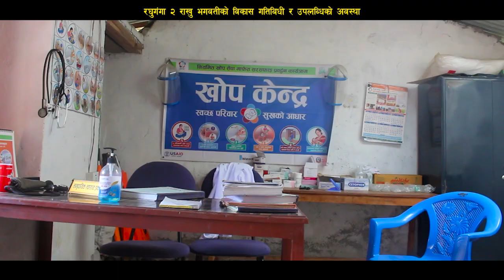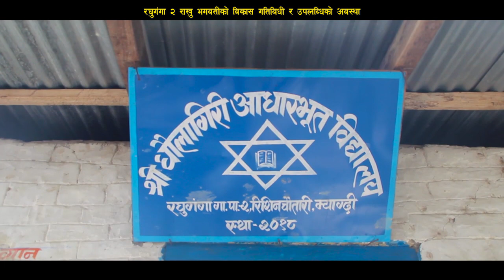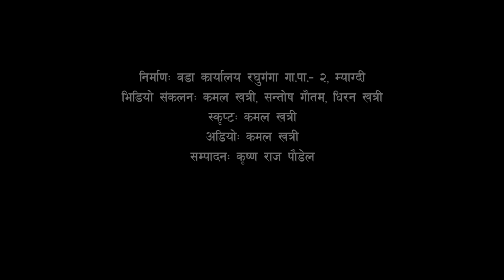रघुगंगा गाउँपालिका–२ भगवतीको विकास गतिविधिको अवस्था || २०७४ देखि २०७९ सम्म भएका मुख्य उपलब्धीहरु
रघुगंगा गाउँपालिका–२ भगवतीको विकास गतिविधिको अवस्था । २०७४ देखि २०७९ सम्म भएका मुख्य उपलब्धीहरु ।  वडा अध्यक्ष रिम कटुवालको अगुवाई र सक्रियतामा भएका मुख्य गतिविधिहरुलाई यो वृत्तचित्रमा समेटिएको छ ।